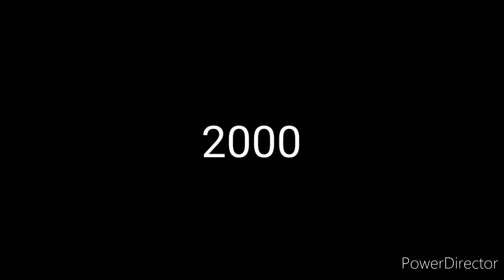uefa champions league winners Part 1 1993-2002